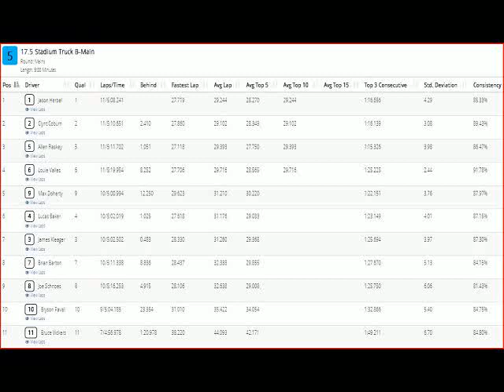17.5 Stadium Truck B Main- Hobbytown Hobbyplex Omaha,NE-- 9-16-2017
The mains during the 6th and final round of the 2017 Team Associated/Reedy Summer Series race. 1/10 scale R/C racing action at the Hobbytown Hobbyplex in Omaha, Nebraska on September 16, 2017.